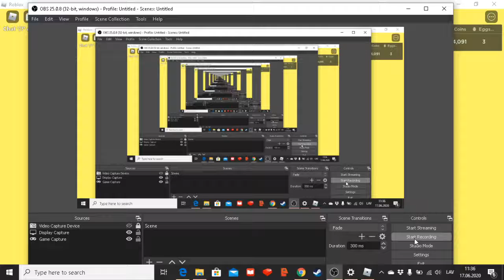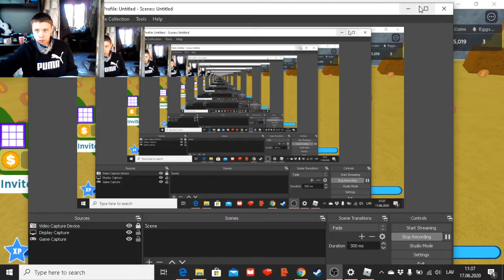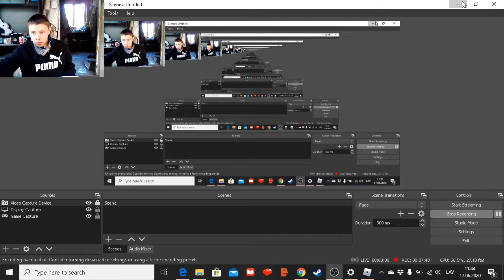Roblox Coin Collection Simulator ep. 5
Worning! There will be laggy and my laptop is littl bit slow in game will be lagg some moments